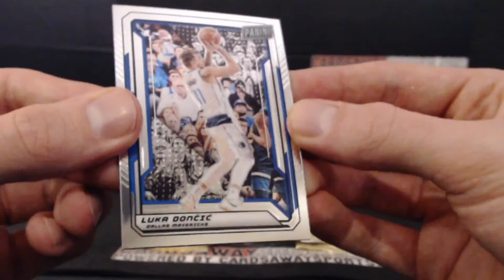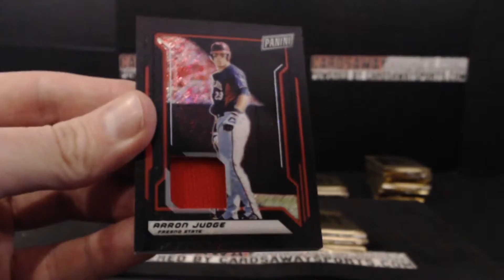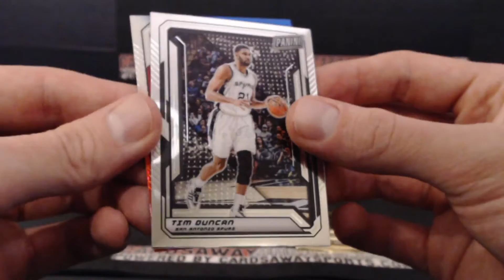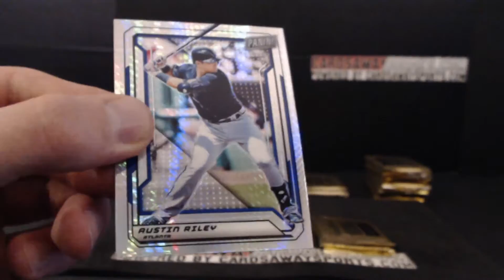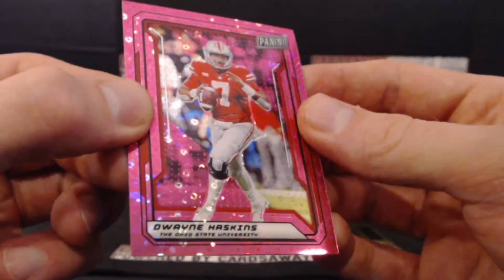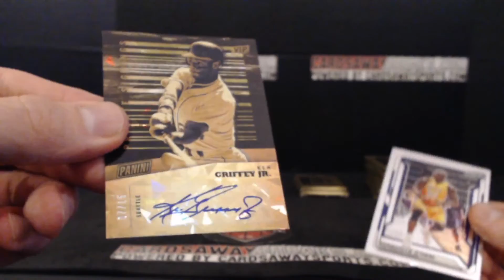Personal VIP 5 Gold Packs - Samuel D - August 5th, 2019